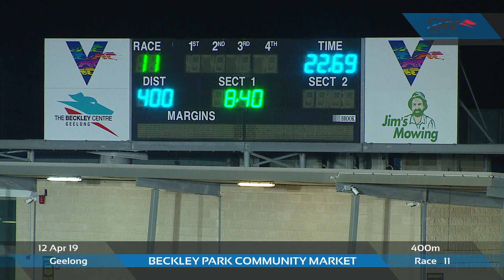GEL FRI 12 APR 19 R11